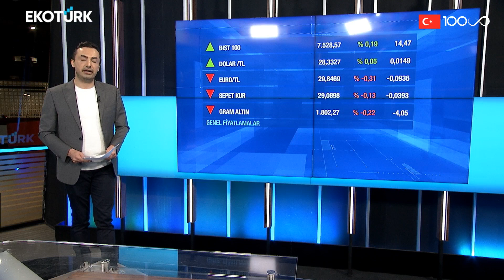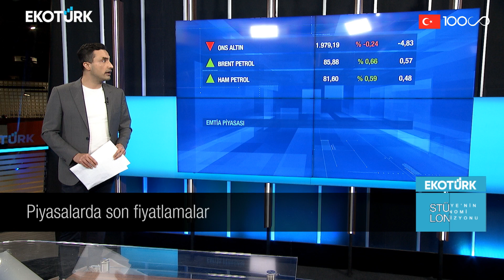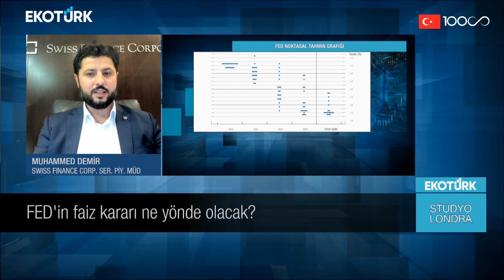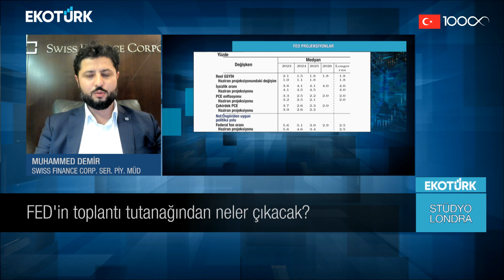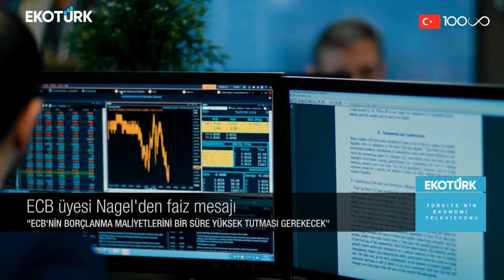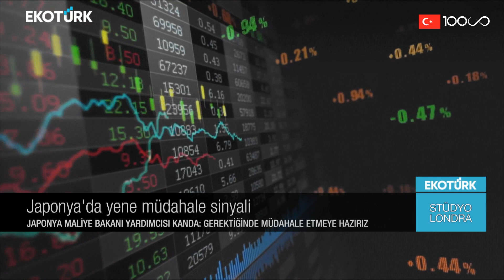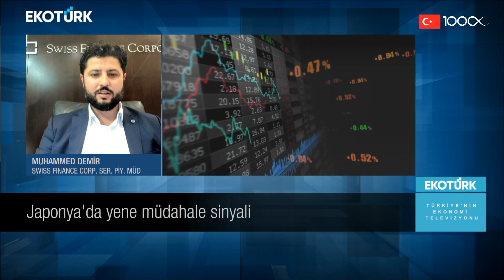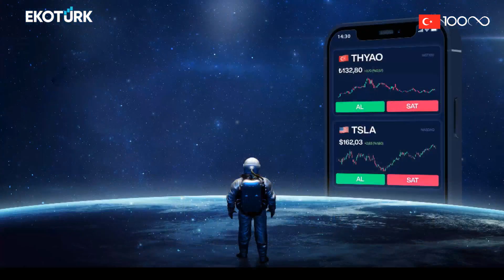Stüdyo Londra | Muhammed Demir | Murat Tufan | 01.11.2023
Stüdyo Londra'da Murat Tufan'ın konuğu; Swiss Finance Corporate Sermaye Piyasa Müdürü Muhammed Demir oldu.